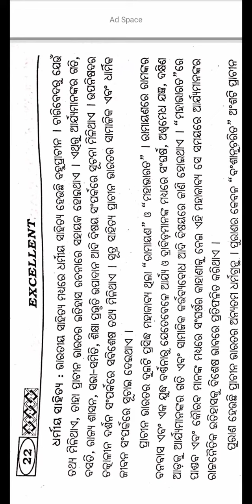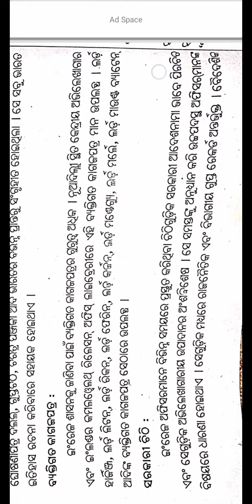+3 History Generic Elective-1||Unit-1||Long Questions||Odia Medium Guide||Cbcs Syllabus